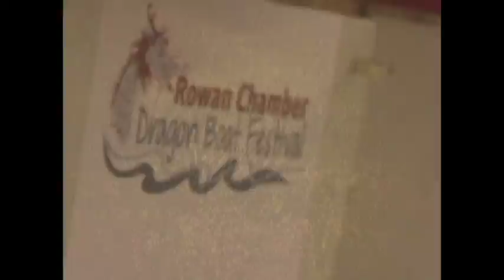Beat of a different drum - Rowan Dagon Boat Races